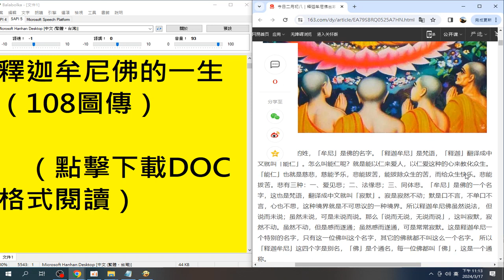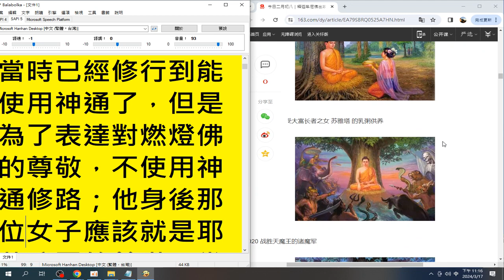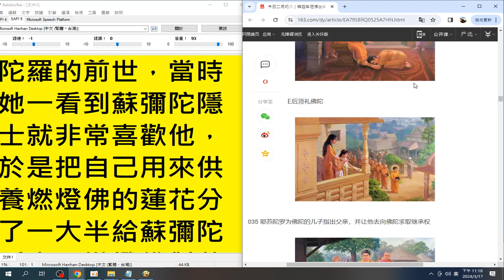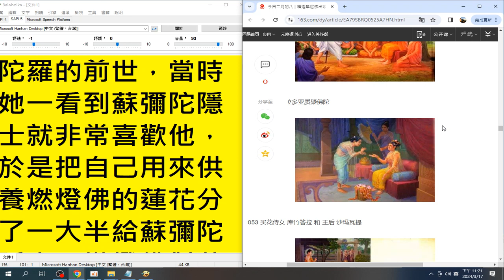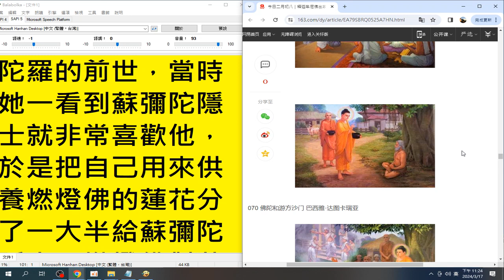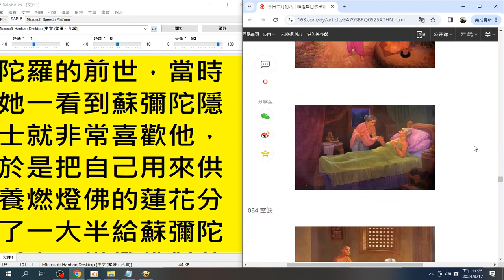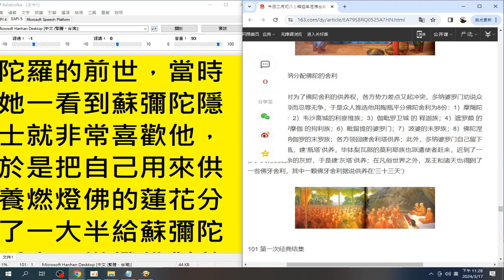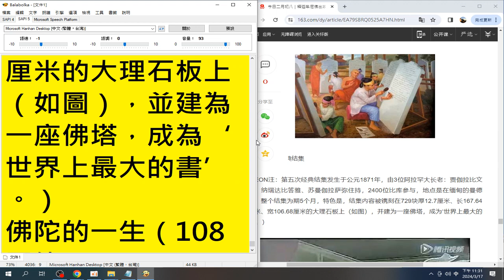佛陀的一生（108圖傳）錄製 2024 03 17 23 13 19 169